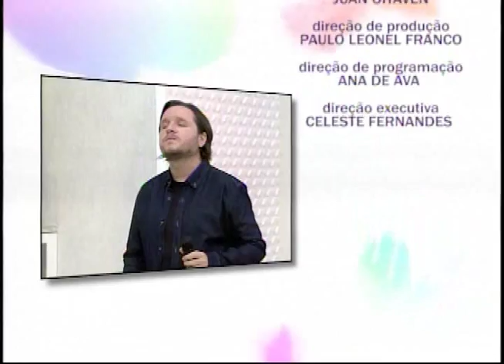Espaço Feminino - Aprender a viver em qualquer situação! - (bloco 4 de 4) 24-08-2015